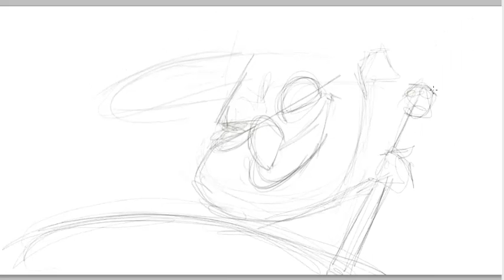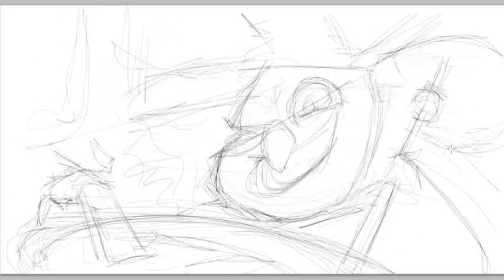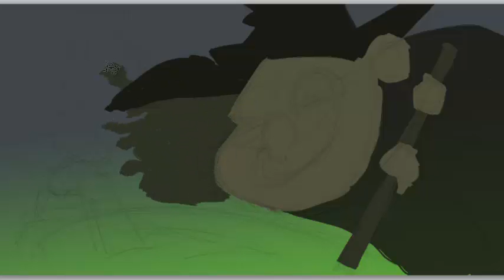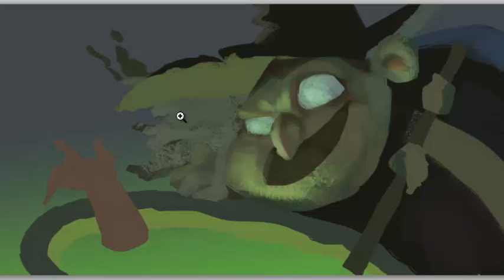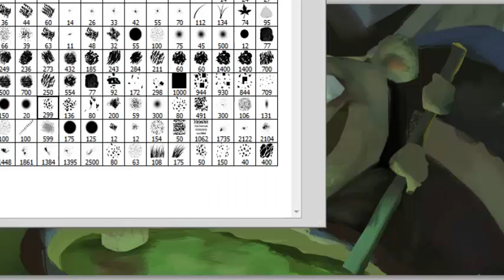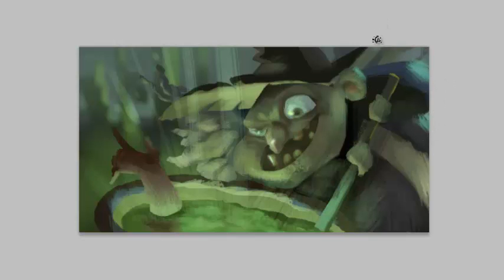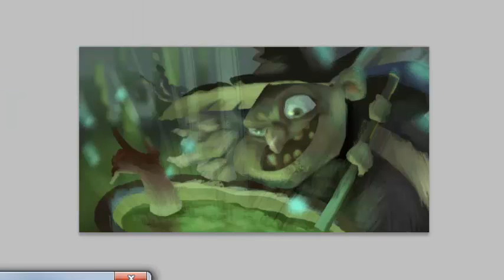The Witching Hour : Speed painting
Speed painting join with Daily Spitpaint group on Facebook,

This one is the theme the witching hour...I took 30 minute and in this clip I speed clip up 300% so you guys won't bored ^^ Thanks for watching and join me on facebook here

- done by Photoshop cs5
- Wacom Intuos4
- Camtasia capture time and VDO ^^